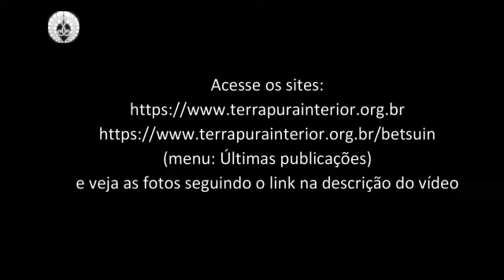Oyama Ondo Bon Odori do Templo Budista de Itaquera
Ofício do Urabon-E e Festa do  Bon Odori no Templo Budista Jodo Shinshu Honpa Hongwanji de Itaquera no dia 21 de agosto de 2019.